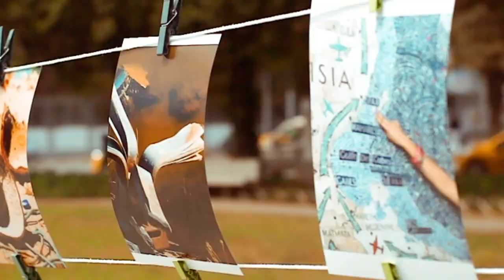Tsawer Echar3 : Une Exploration Visuelle Engagée - À la Recherche de la Vérité (2013)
Tsawer Echar3", une exposition photo en plein air, est une initiative portée par Sofiene Chourabi, un activiste et journaliste tunisien dont nous sommes toujours sans nouvelles depuis son départ en Libye. Les premières sessions de cette exposition ont eu lieu sur la place Pasteur et ont connu un succès sans précédent, suscitant l'enthousiasme des médias et des participants. Les revues de presse et les témoignages soulignent l'impact significatif de cette initiative, qui transcende les frontières de l'art visuel pour devenir un symbole de la quête de la vérité et de la liberté d'expression.